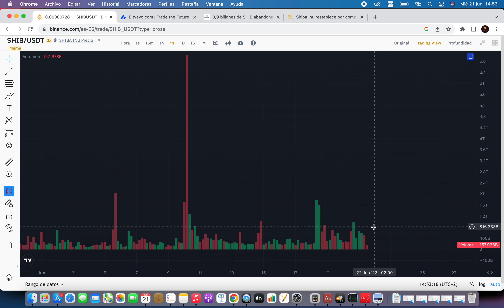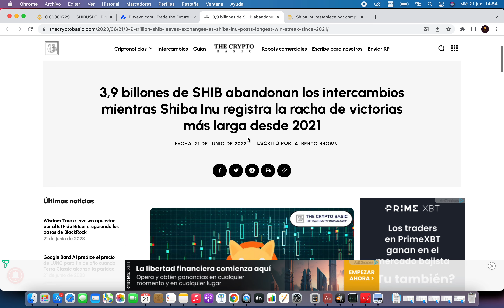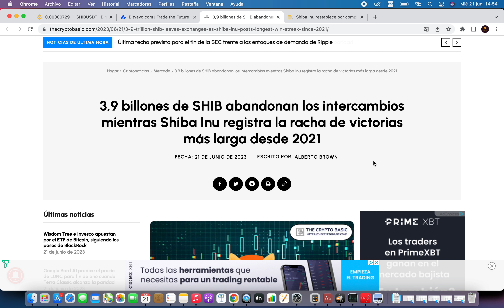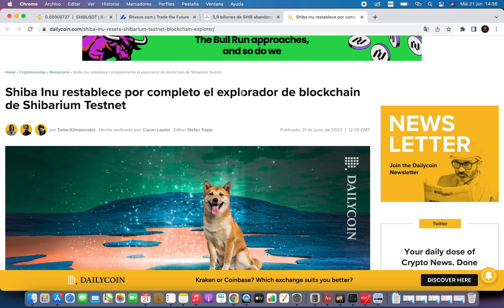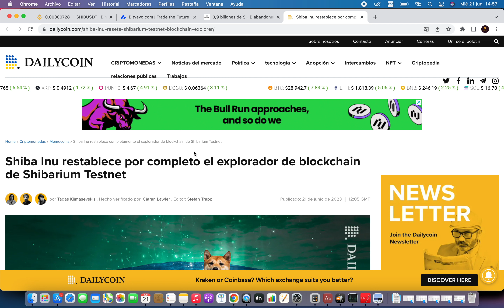🤑 43,800,000% SE PUEDE REPETIR ESTE AÑO? 🤑Shiba Inu Criptomoneda🚀Noticias Shiba Inu Hoy Español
USA CÓDIGO CRIPTOCOIN PARA BONO HASTA $7000